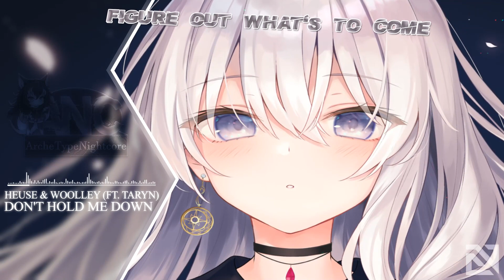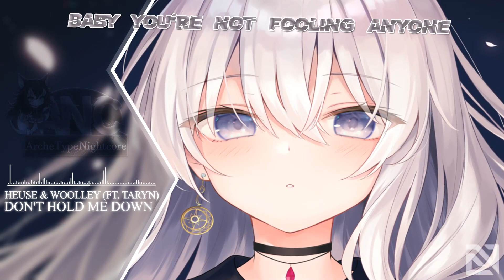【Nightcore】Don't Hold Me Down - (Lyrics) \\ Heuse & Woolley (Feat. TARYN)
📌 Song Information
Heuse & Woolley (Feat. TARYN) - Don't Hold Me Down

⭐️ Share "【Nightcore】Don't Hold Me Down - (Lyrics) - Heuse & Woolley (Feat. TARYN)" with your friends!